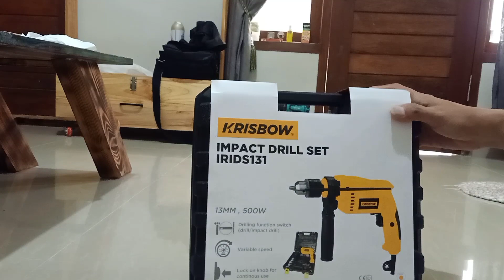Unboxing Mesin Bor Terlaris dari Krisbow | Nga Sampe 500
info detail barang dan harga ditoko onlineshop.
jangan lupa dukung channel kami dgn cara